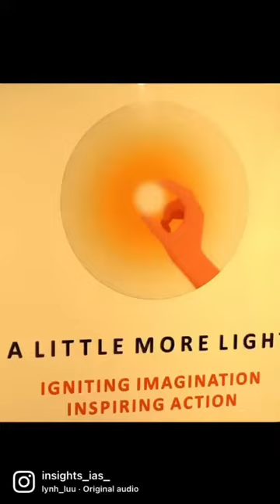A Little More Light- Igniting Imagination, Inspiring Action | Podcast By Insights IAS | UPSC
Come join us while we explore untold stories of grit, determination, love, loss, success & failures and throw a little more light on issues that plague us all.
A passion project of the founder & director of Insights IAS - Vinay Kumar GB, this podcast has been in the making since months.
We are super excited to finally share this with you!
Are you excited too?
We all need a little more light in our lives, don't we?